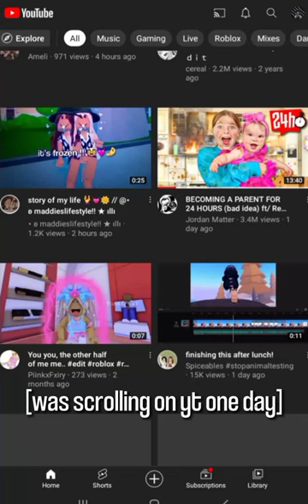My journey on yt❤ // read desc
Ok so u don't have to read but if u want u can ig, iykyk

so uhm firstly for my fans/supporters, tysm for supporting me and everything, I'm js so happy that I could reach this amount of subs/views etc. I didn't think I'd have amazing fans and supporters but yeah, love u guys.

Second, To my friends:
‎@vTrustRazor  -Seriously man, ty for everything and always supporting me and sh!t, ty dude💓.

‎@sh4nronn  - U most probs won't see this but tysm for being and amazing friend to me and always being so nice to me, still sad that u quit. but yk whatever makes u happy, ly 💞.

@luvashley_  - hii so ik we don't talk much but ty for being my friend and stuff so yeah, ly💕.

@cxcoq  - ty for being an amazing and great friend to me rattie 🐀💘.

sorry if I didn't add u this is all of the friend I can think of rn 💀 (also to the ones who don't have yt, ty for everything)

My amazing inspirations/idols:
ty for making my days better with ur amazing edits slay 🥰😍